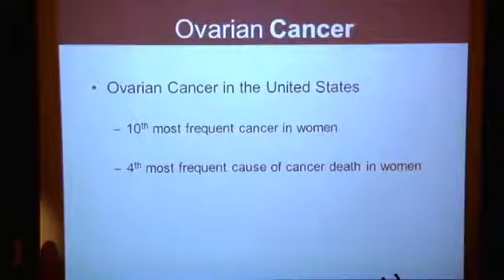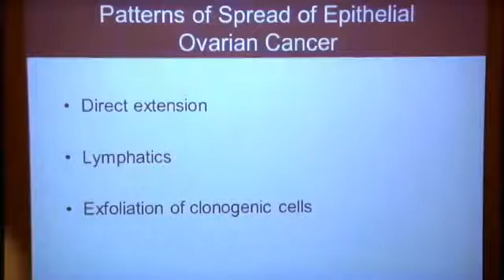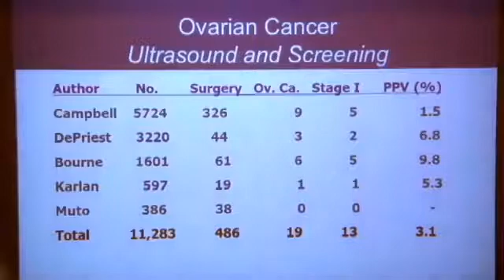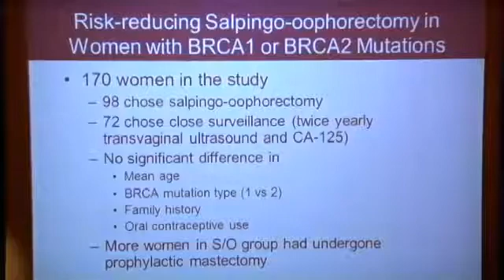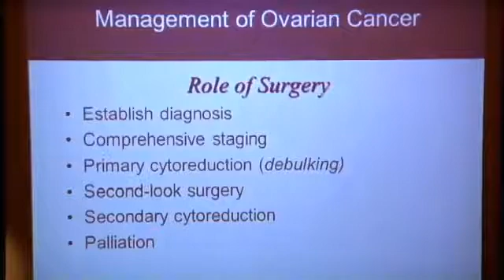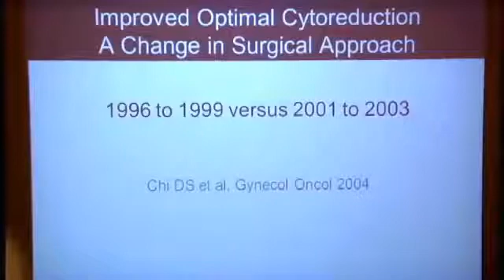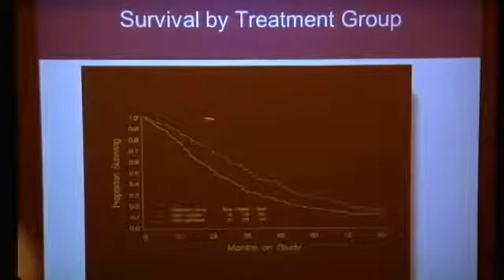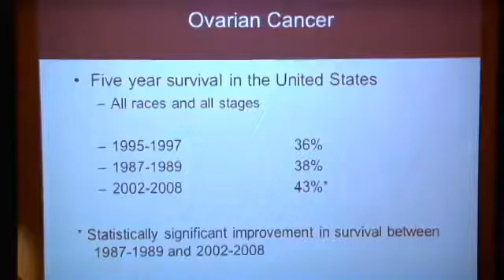Ovarian Cancer Over the Years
Ovarian Cancer Survivors Course is a free course for all ovarian cancer survivors, friends, family members and others who are interested in hearing about ovarian cancer research and patient care. Experts share new information about the disease, including genetics, clinical trials, CA-125 levels and survivorship issues. A panel of survivors share their unique perspectives.

SPEAKER
William J. Hoskins, MD
Executive Director, Department of Surgery, Memorial Sloan-Kettering Cancer Center